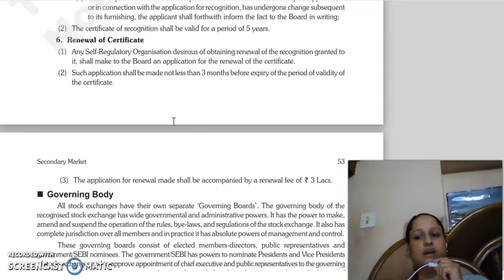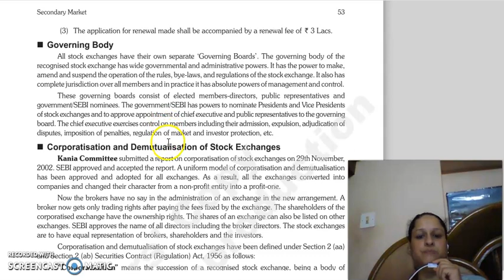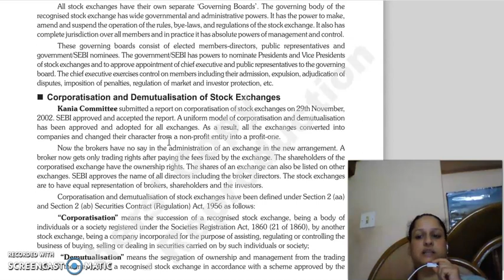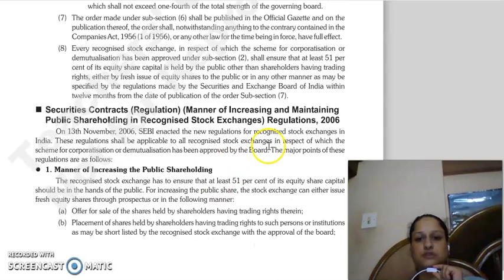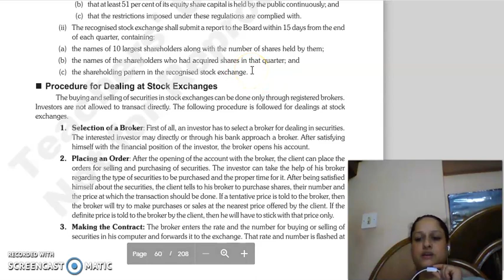FSM LECTURE, CHAPTER 2, SECONDARY MARKET, 4 LECTURE